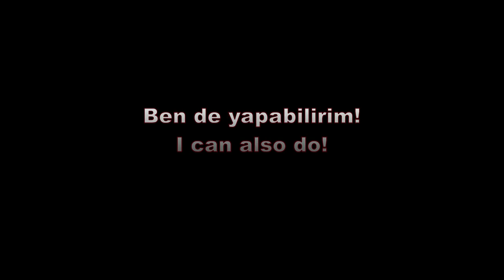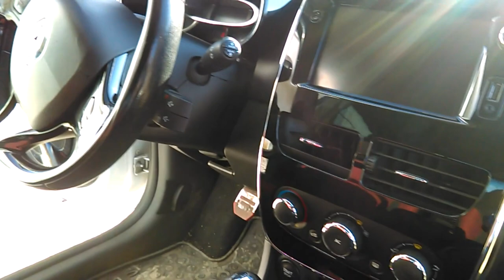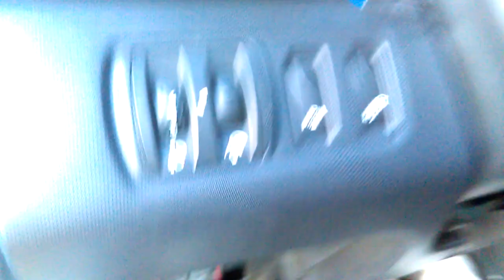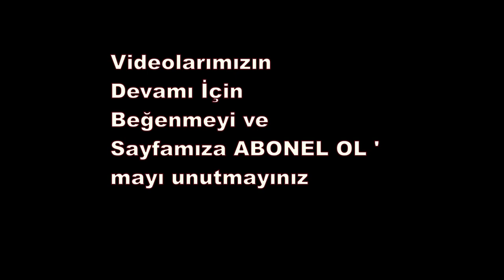Araç İçi İp Neon Led Uygulaması, In-Car Rope Neon Led Application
Araç İçi İp Neon Led Uygulaması, clio araç içi neon # led
Neon-ledad applikation i bilen,In-Car Rope Neon Led Application,
في السيارة حبل النيون أدى التطبيق,

में कार रस्सी नियॉन एलईडी आवेदन,